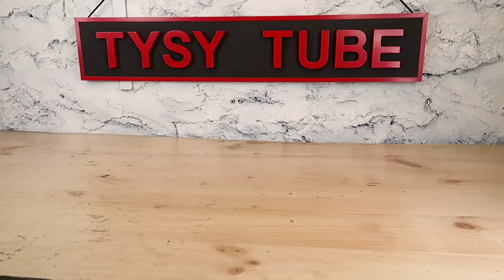Very Rusted Meat Grinder restoration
In this video i restore this Antique Universal Food Chopper!

The Universal Food Chopper was meant to replace a chopping bowl.
The food chopper did not chop vegetables as you can imagine, it as more of a food crusher than food chopper.
This is very old , minimum 100 years . This chopper was very rusted and stuck.
Let me know if you have one like this?

To polish all the shiny metal parts took me so much time and so much dust from cloth wheel.

Olivier
Dre Gilley
Jordon Paul
Ashwany Rayu
Goose Gosselin
Conor Fowler
Razvan Alexandru Tanase
Keith Moore
Paul Martin
Stuart Burk
Zachary Smithhisler
Yair Even Or
Eran Julian
Evan Mc Garrigle
Tamara Gray
Emmi Doucette
Andrii Kravchenko
Louis Berkman
Amber
Paul Jordon
Eva Haisova
Casey Turner
Kemdel
Renee
Martin Knavs
Veleum
Made by Laurent
Todd Phelps
PunctualRetard
Céline Lecomte
Andy
Christine and Jim
Daniel Burchell
David Pecor
Kenamot
Jakob Mansson
Falcon91
Marshall Levin
Kramkost
Jason

Index of operation and materials:

00:01  presentation
00:33  begin disassembly
02:36  start cleaning the parts in parts washer from IBS
03:20  i put rusty parts in rust remover MC-51
03:41  restoring  the wood handle
04:55  after 30 minutes cleaning the derusted parts from mc-51
05:56  grinding all the parts with wire wheel
07:05  start sanding to make mirror polish surface on chopper
08:06  make new thread for the  handle
09:27  apply the primer
09:49  apply 3 coats of brake caliper red paint
10:24  make the letters black
11:00  painting the handle
12:25  start reassembling
13:58  presentation
14:51  the real test